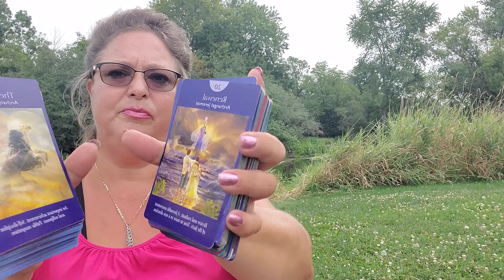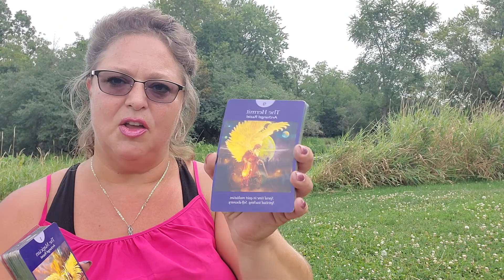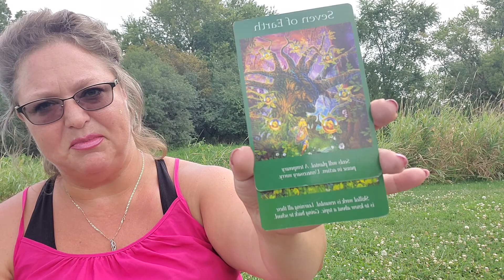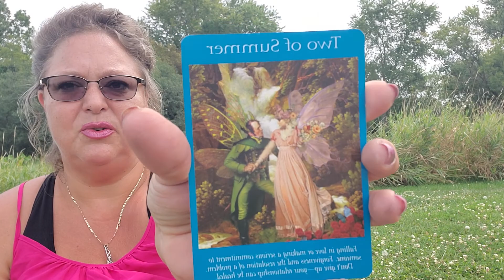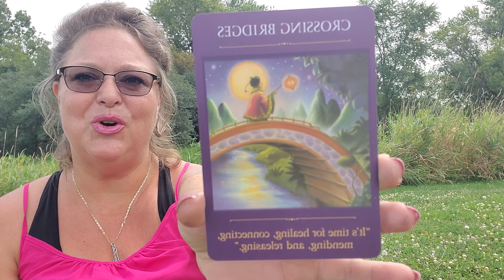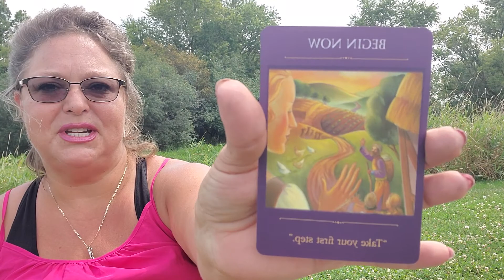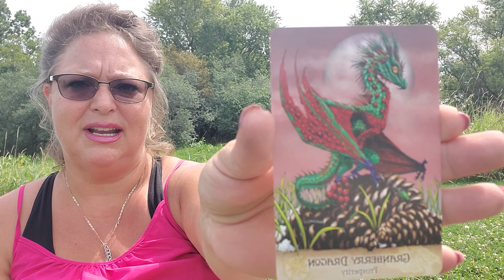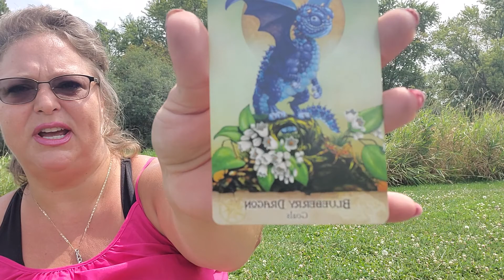Collective MASSIVE Energy Shift ~ Rest Of August 2020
To order a $20 Reading email and payment must be received by August 20, 2020
All Readings are 35 minutes, up to 4 questions